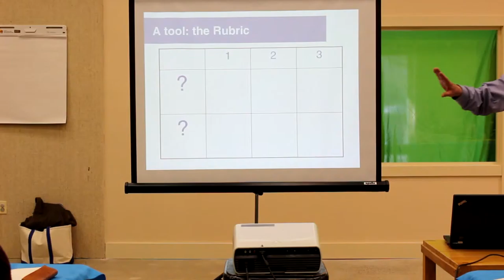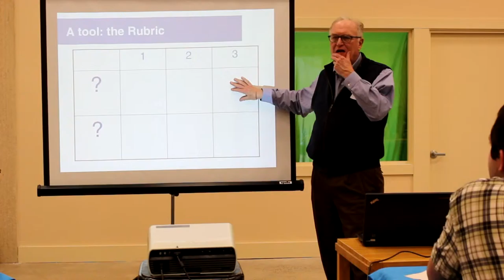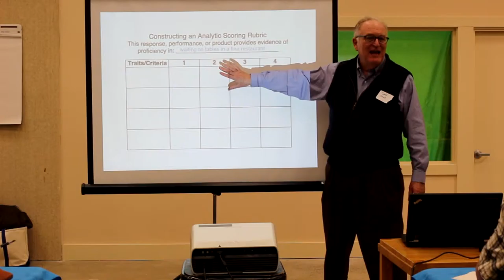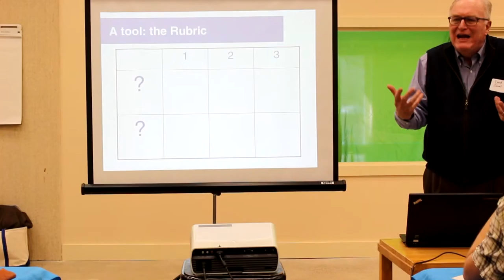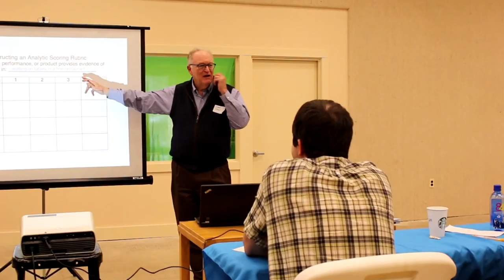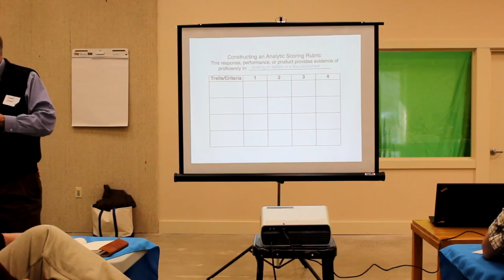Thinking Differently About Assessment, Part 6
David Grant, former president and CEO of the Geraldine R. Dodge Foundation, leads an Adirondack Foundation workshop, "Thinking Differently About Assessment," at the Lake Placid Center for the Arts, Feb. 18, 2016.